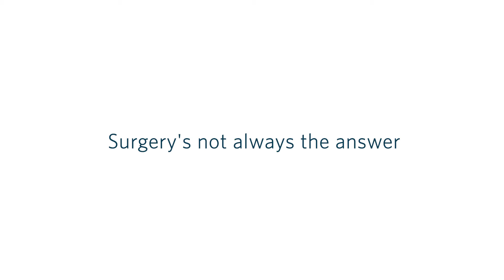St Luke's Care | Surgery's not always the answer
Renowned Orthopaedic surgeon, Dr Doron Sher explains how surgery is not always the answer. Dr Sher examines and determines the right treatment for his patients using surgery as the last method.